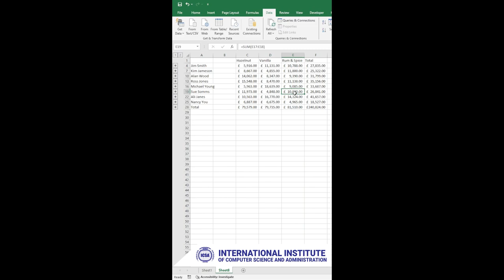How to Consolidate the report in MS Excel?